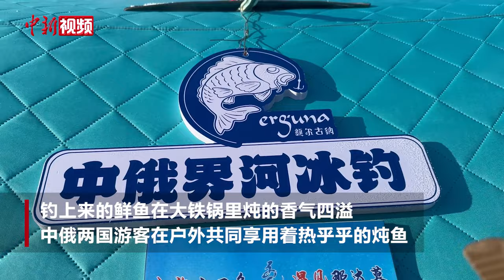冬日惬意！中俄界河冰钓炖鱼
12月24日，内蒙古自治区额尔古纳市首届中俄界河冰钓活动在额尔古纳河畔举办。冰钓爱好者们在中俄界河上扎起帐篷、凿开冰面、垂下冰钓杆。钓上来的鲜鱼在大铁锅里炖的香气四溢，中俄两国的游客在户外共同享用着热乎乎的炖鱼。马拉着爬犁在雪地上行走，雪地摩托飞驰，人们在冰雪天地间，尽享冬日额尔古纳河畔独有的惬意。（于龙江 塔娜 王岩 视频来源 额尔古纳市融媒体中心）